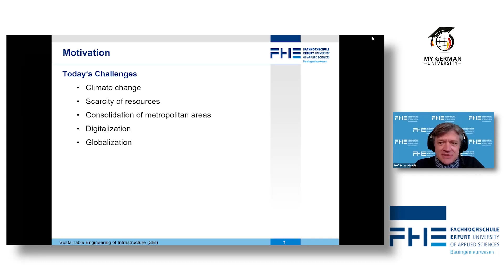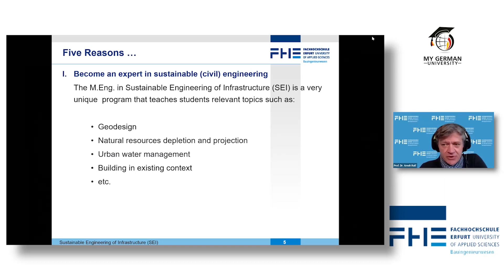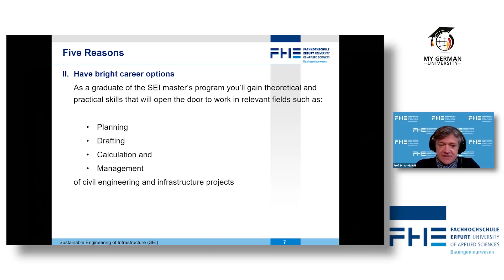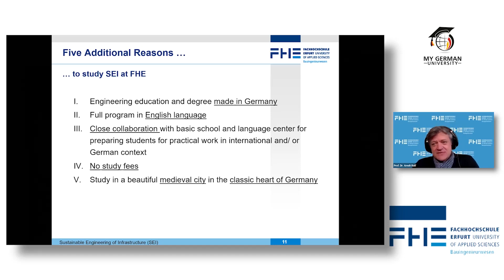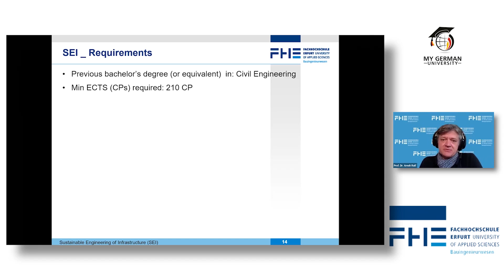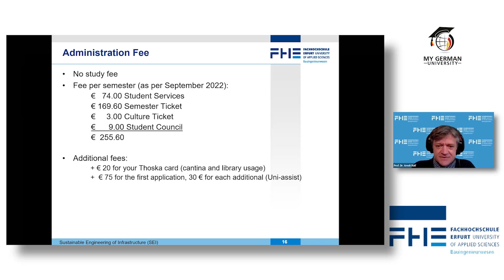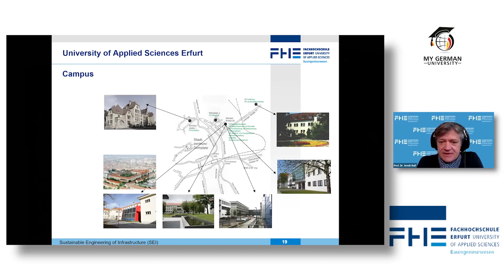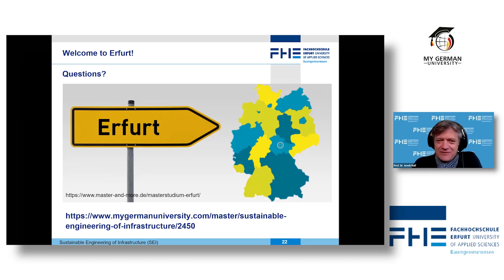M.Eng. Sustainable Engineering of Infrastructure at Fachhochschule Erfurt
This video is a recording of the webinar "Study Sustainable Chemistry Management, Sustainability and Chemistry in Germany" from October 05, 2022

Presentation:
@Fachhochschule Erfurt : M.Eng. Sustainable Engineering of Infrastructure
presented by Prof. Dr. Ralf Arndt (Professor, Program representative)